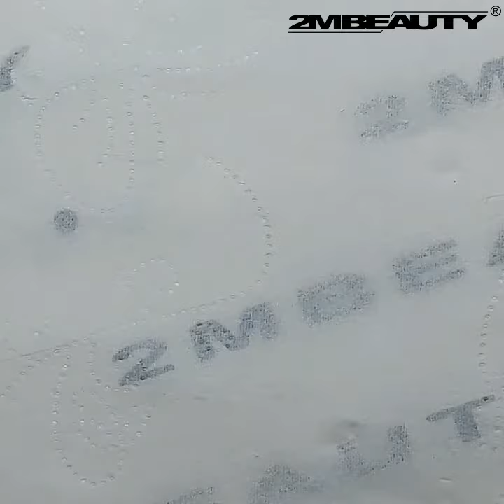Gel Lack - Matt 1106 - 2MBeauty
Atlanti kék színű matt lakkzselé.
Figyelem! Használat előtt alaposan rázzuk fel!
Kötési idő: 0,5-1 perc.
(Kötési idő függ a körmös lámpa teljesítményétől)